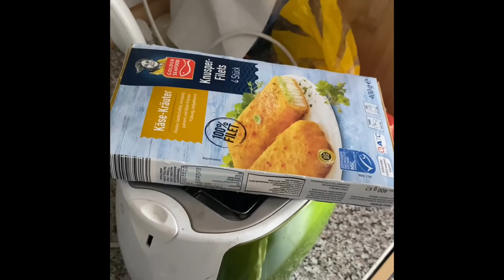Neues Putzroutine Teil 2/meine beste Freundin kocht mit mir /toller Mittag mit meiner Freundin 💟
Neues Putzvideo
Meine beste Freundin hat mit mir gekocht
Gemüse und Fisch und Kartoffeln
War sehr lecker
Hatten einen schönen Mittag zusammen